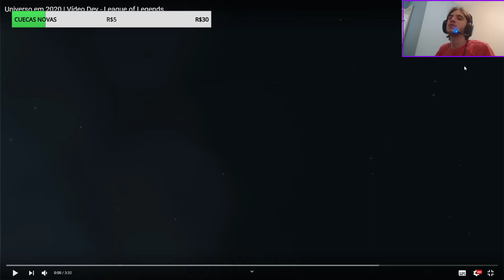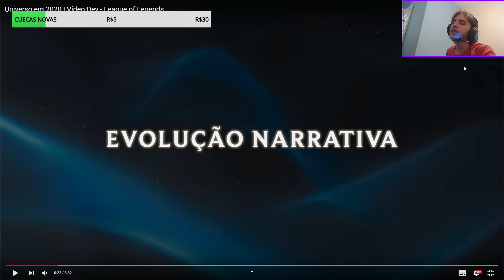NOVA ANIMAÇÃO LOL! ARCANE - NOVA CINEMÁTICA E QUADRINHOS ! UNIVERSO LOL EM 2020! NOVIDADES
Nova animação arcane chega esse ano junto com novos quadrinhos e nova cinemática (animação) sobre contos de runeterra do universo lol em 2020. Tudo isso foi apresentado no novo teaser de hoje.

NOVAS ANIMAÇÕES LOL - NOVIDADES LOL - NOVA CINEMATICA  E QUADRINHOS
UNIVERSO EM 2020 - LEAGUE OF LEGENDS